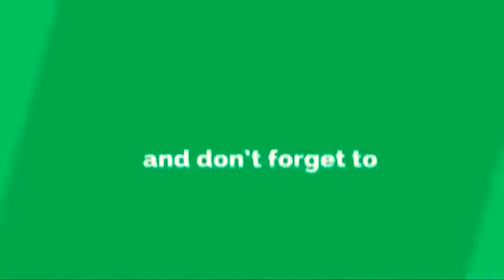A Real Life Love Story Mere Reshke Qumar New Hindi Song 2017 New Punjabi Song 2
*HELLO FIRENDS KESE HO SARE PLZ APNE ABHI TAK HAMARE channel KO SUBSCRIBE NHI KIYA TO SUBSCRIBE JARUR KRE KYONKI HAM APPKE LIYE ROJ NAI VIDEO LATA HUN OR NEW FUNNY VIDEOS AND SONGS LATA HAN*👈👈👈

💟 SB MUSIC OFFICIAL MUSIC CHANNEL
BY SB MUSIC
SBMUSIC 💟